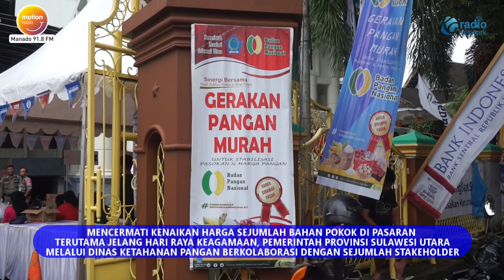PEMPROV SULUT GELAR BAZAR MURAH JELANG HARI RAYA KEAGAMAAN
MENCERMATI KENAIKAN HARGA SEJUMLAH BAHAN POKOK DI PASARAN TERUTAMA JELANG HARI RAYA KEAGAMAAN , PEMERINTAH PROVINSI SULAWESI UTARA MELALUI DINAS KETAHANAN PANGAN BERKOLABORASI DENGAN SEJUMLAH STAKEHOLDER TERKAIT MENGGELAR ‘GERAKAN PANGAN MURAH’ ATAU PASAR MURAH UNTUK MASYARAKAT .

DINAS KETAHANAN PANGAN DAERAH SULAWESI UTARA MENGGELAR KEGIATAN ‘GERAKAN PANGAN MURAH’ ATAU BIASA DIKENAL PASAR MURAH , DI MOMEN BULAN RAMADAN KALI INI .

HAL INI DILAKUKAN PEMERINTAH DAERAH DALAM UPAYA STABILISASI HARGA PANGAN , DI TENGAH FLUKTUASI HARGA BAHAN POKOK YANG TERJADI BELAKANGAN INI .

GELARAN PASAR MURAH INI DIPUSATKAN DI MASJID AHMAD YANI KOTA MANADO PADA SENIN PAGI BERSAMAAN DENGAN APEL SIAGA PENGAMANAN PASOKAN DAN HARGA PANGAN JELANG IDUL FITRI 1445 HIJRIAH YANG BERLANGSUNG SERENTAK SECARA NASIONAL .

PIHAK DINAS PANGAN MENYAMPAIKAN  , GERAKAN PANGAN MURAH INI DIHARAPKAN BISA MENYEDIAKAN HARGA BAHAN POKOK YANG LEBIH TERJANGKAU BAGI MASYARAKAT , TERUTAMA UNTUK BAHAN POKOK YANG TERIDENTIFIKASI MENGALAMI FLUKTUASI DAN LONJAKAN HARGA SAAT INI SEPERTI BERAS DAN TELUR AYAM .

PEMERINTAH PROVINSI JUGA MEMASTIKAN TERUS MELAKUKAN PEMANTAUAN PASOKAN BAHAN POKOK SECARA RUTIN , SEHINGGA JIKA TERJADI KEKURANGAN PASOKAN BISA SEGERA DILAKUKAN LANGKAH INTERVENSI .

JELANG IDUL FITRI INI , PEMERINTAH MENGIMBAU MASYARAKAT AGAR BERBELANJA DENGAN BIJAK SESUAI KEBUTUHAN DAN JANGAN TERJADI “PANIC BUYING” ATAU PEMBELIAN SECARA BERLEBIHAN , SEHINGGA BISA BERDAMPAK TERHADAP PERILAKU KONSUMTIF